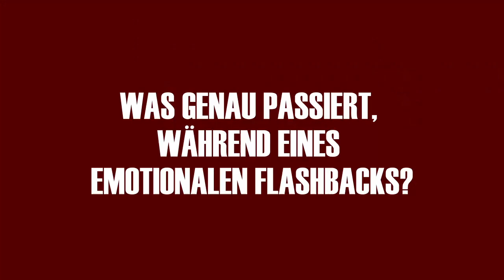Emotionale Flashbacks und Körperarbeit bei Entwicklungstrauma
Emotionale Flashbacks sind ein häufiges Symptom von komplexem trauma und posttraumatischer Belastungsstörung (kPTBS). Viele Menschen, die an komplexem Trauma leiden, haben auch mit dem Phänomen der emotionalen Flashbacks zu kämpfen. Diese sind oft sehr heftig und können einen Menschen völlig aus der Bahn werfen. In diesem Artikel möchte ich dir erklären, was emotionalen Flashbacks sind, wie sie entstehen und wie wir sie heilen können. Bei Entwicklungstrauma und komplextrauma um den Ausweg aus emotionalen Flashbacks zu verstehen und abschätzen zu können, ob er bewusst und von uns geleitet, möglich sei, müssen wir uns zuerst noch ansehen, wie unser Wahrnehmungssystem und somit unsere Selbstwahrnehmung auf der neurowissenschaftlichen Ebene funktioniert.

00:54 Überlebensstrategien werden Symptome
01:45 Überlebensstrategie wurde aktiviert: Flashback,
04:20 Was genau passiert während eines emotionalen Flashbacks?
08:00 Fallbeispiele für emotionale Flashbacks
09:50 Formen von emotionalen Flashbacks
11:30 TRIGGER: eine Krawattenfarbe schlägt Alarm
13:30 Emotionale Flashbacks aktivieren uns ganzheitlich!
15:15 das Geheimnis: ganzheitliche Achtsamkeit
16:00 YOGA, NARM und Somatic Experiencing
20:00 Traumasensitives Yoga nach Bessel van der Kolk
21:20 eine Inspiration und eine Übung

LG, Gabriella 🌺